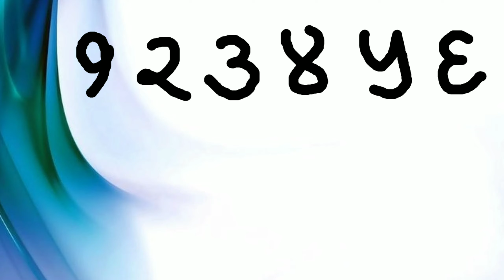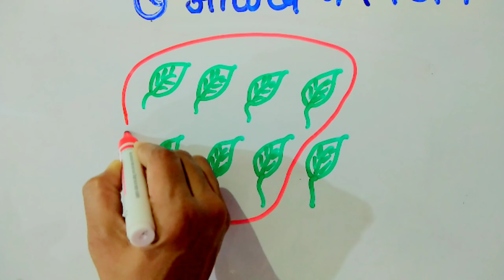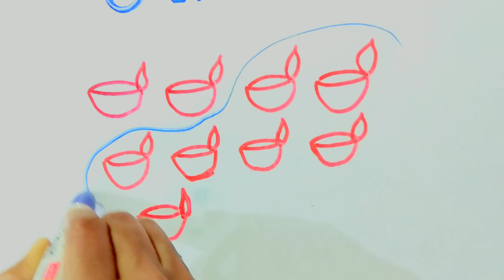Ruksana Yusuf Shaikh zp. Primary School Bijwadi Tal Indapur Dist Pune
इयत्ता पहिली विषय गणित घटक ७ ची ओळख व लेखन